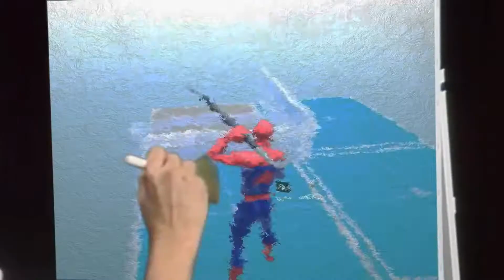Bob Ross hits a clip with his godly paintbrush